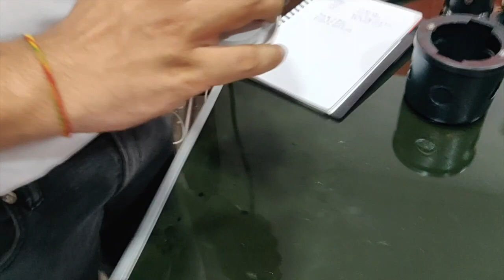5 watt Striker LED Light Hosper